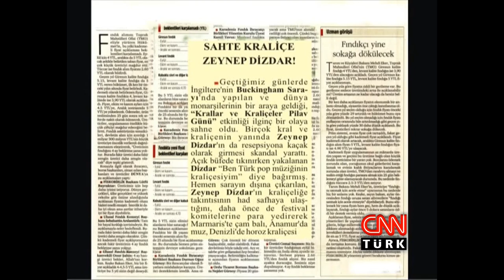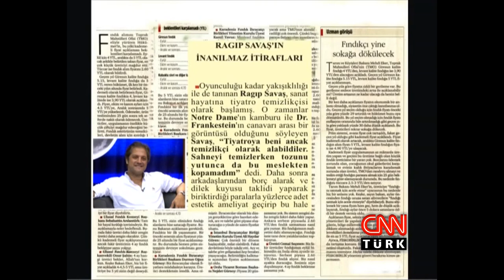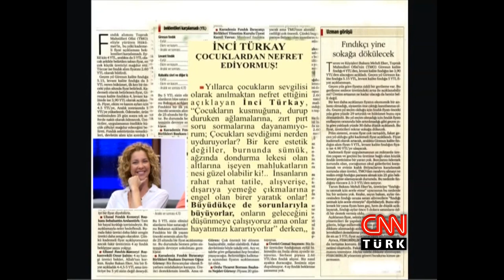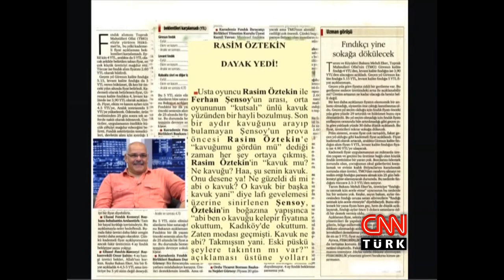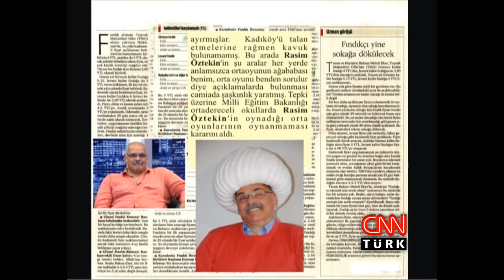Burada Laf Çok 12.08.2011 | Rasim Öztekin, İnci Türkay, Ragıp Savaş, Zeynep Dizdar